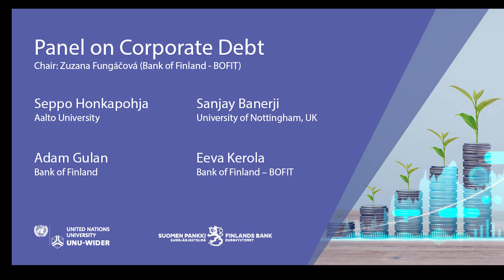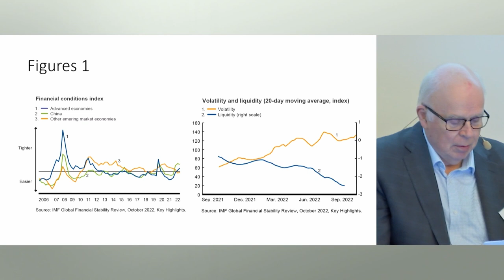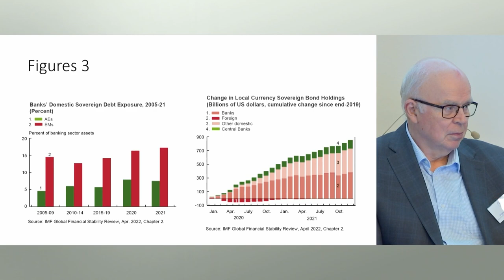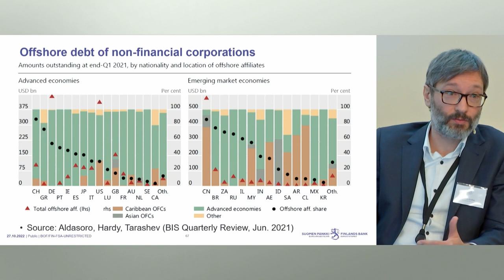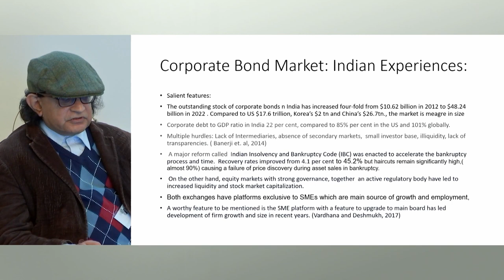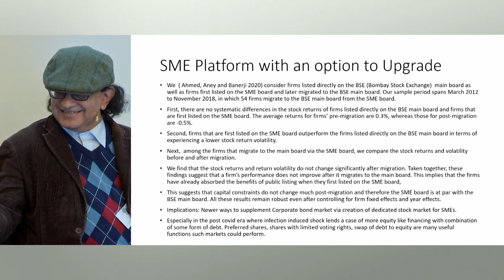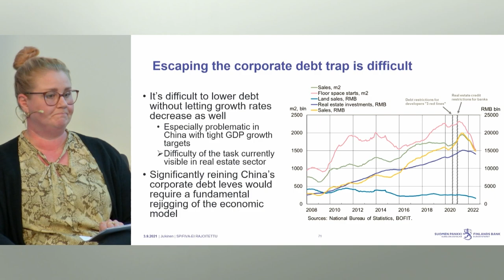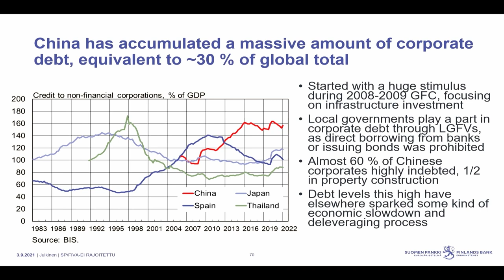Panel on corporate debt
Conference on 'Debt and innovative finance in developing countries'
27-28 Oct 2022, Helsinki, Finland

Panel on corporate debt with Seppo Honkapohja (Aalto University), Sanjay Banerji (U of Nottingham, UK), Adam Gulan (Bank of Finland), Eeva Kerola (Bank of Finland – BOFIT)

Chaired by Zuzana Fungáčová (Bank of Finland – BOFIT)